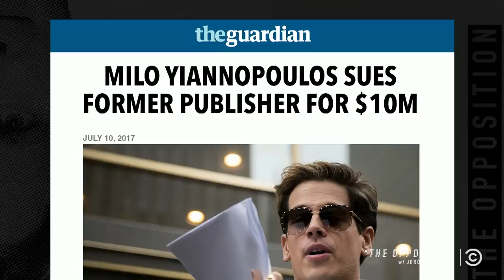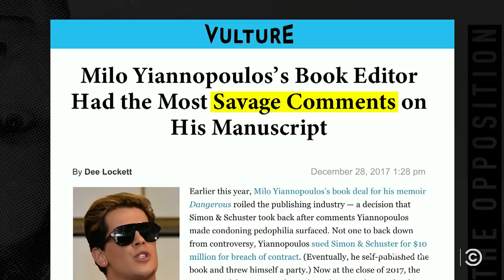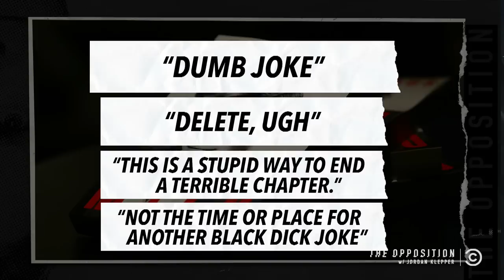Big Publishing's Attack on Milo Yiannopoulos - The Opposition w/ Jordan Klepper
Citizen Journalists Josh Sharp and Aaron Jackson prove that the "scathing" notes on Milo Yiannopoulos's failed manuscript are standard feedback in the publishing industry.